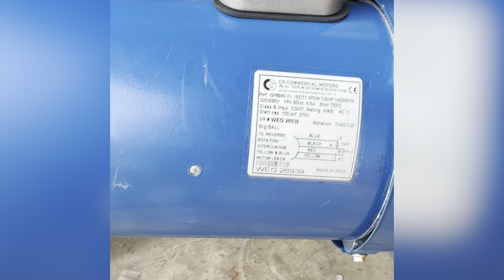Portable Agitator for Cleaning Products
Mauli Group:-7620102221